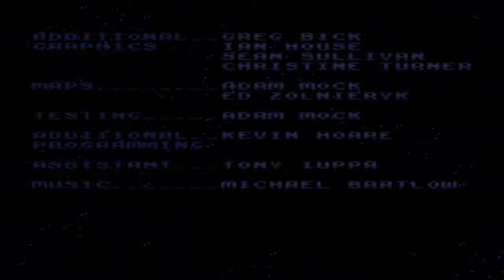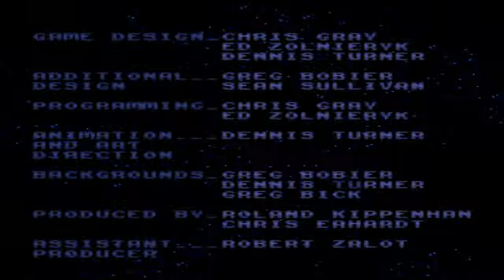Let's Play B.O.B. Part: Finale - I must've gotten the good ending : D